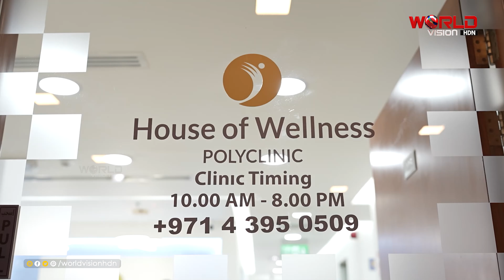ഹൗസ് ഓഫ് വെല്‍നസ് ;പുതിയ പോളി ക്ലിനിക് ദുബൈയില്‍| HOUSE OF WELLNESS POLY CLINIC | WORLDVISION HDN